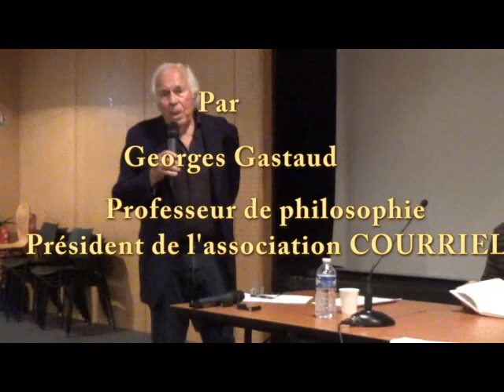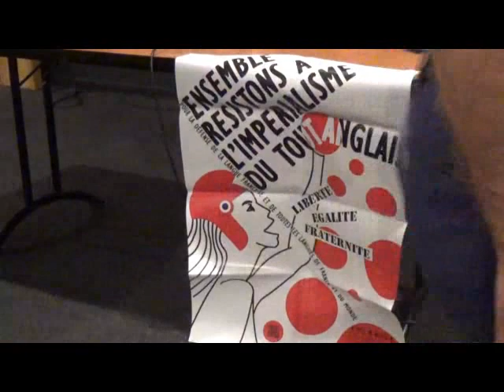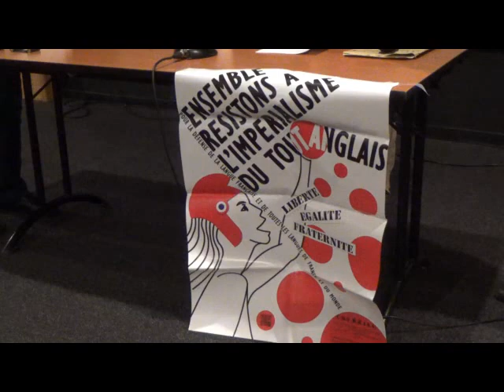Résister au linguicide Français avec Georges Gastaud à Nice le 27/10/22